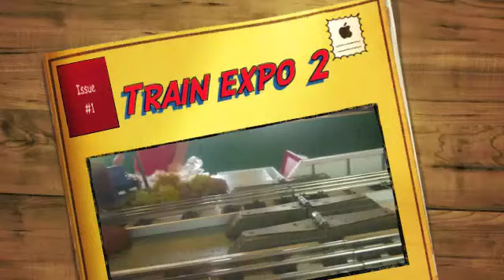Train expo 2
western maryland train and Silver Bullet 2.